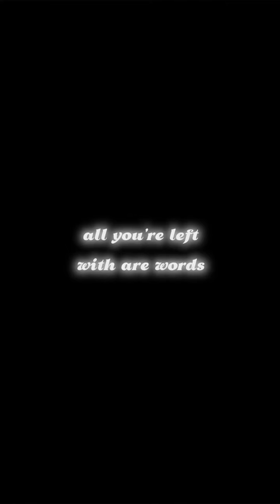Prentice Powell & Shawn William - The Red Carpet Series Episode 2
Poems From the 2024 GRAMMY Nominated album “For Your Consideration’24”